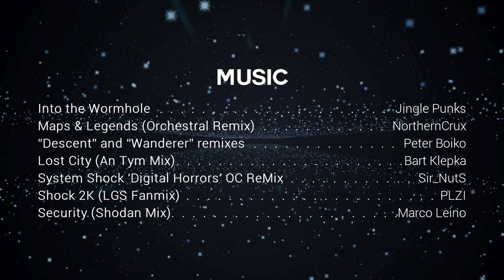Looking Glass Studios Retrospective 3/3 (System Shock 2, Thief II: The Metal Age, Legacy)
In this episode of Retro-Spec, Indigo takes a look at Looking Glass Studios, the developer behind Ultima Underworld, System Shock, Thief and many more classic games that inspire games we play two decades later.

In the final part of the of three-part series "Through the Looking Glass", we cover the later years in the company's story, with the follow-up to the classic cyberpunk horror hit System Shock 2, as well as the lauded sequel to the legendary stealth game, Thief II: The Metal Age. Some interesting facts about the origins of System Shock 2, their partnership with Ken Levine’s Irrational Games, and the closing of Looking Glass Studios, as well as their inspiration to games moving forward in titles like Dishonored, Deus Ex, Deus Ex: Invisible War, BioShock, BioShock Infinite, and successors to the classics of old: System Shock Remake, System Shock 3 and Underworld Ascendant.

Corrections:

Eric and Terri Brosius's last name is correctly pronounced "BRO-SHUSS", not "BRO-SE-US".

Table of Contents:

0:39 - System Shock 2
6:06 - Thief II: The Metal Age
8:17 - Closing
10:16 - Legacy

Original soundtrack by Greg LoPiccolo and Tim Ries

System Shock 2 soundtrack by Eric Brosius, Ramin Djawadi and Josh Randall

Thief II: The Metal Age soundtrack by Eric Brosius

“Space Coast” by Topher Mohr & Alex Elena

Sources:

Wikipedia.com - Individual game, creators a company entries
GiantBomb.com - Looking Glass Studios article
Ttlg.com - Through the Looking Glass (fansite)
Gambit.mit.edu - Looking Glass Studios Podcasts
UltimaCodex.com - Concepts, artwork and screenshots
GarethHinds.com - System Shock 2 concept art
Final day at Looking Glass Studios - Video and photos by Mike Chrzanowski

Buying the Games:

You can buy these games all set up to work on modern computers, DRM-free on GOG.com.